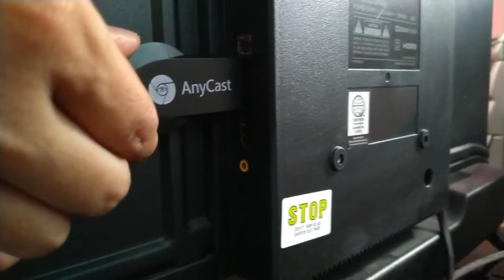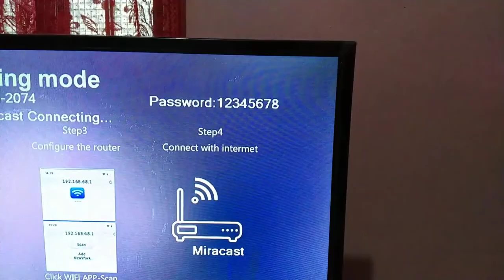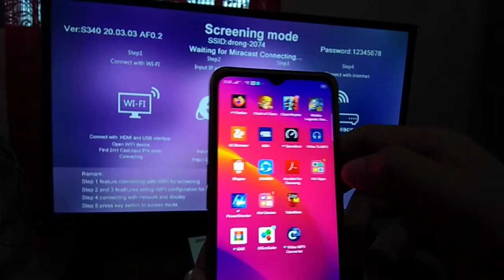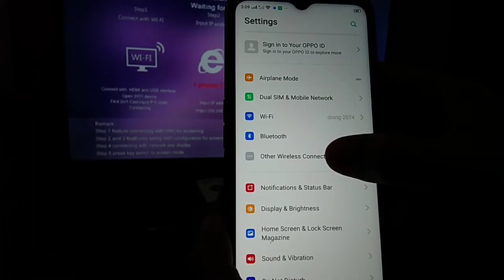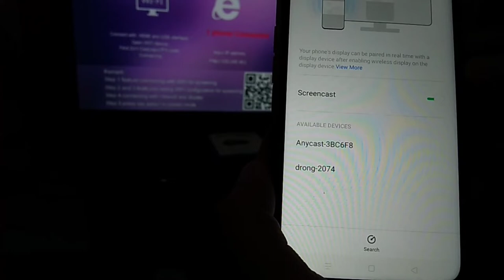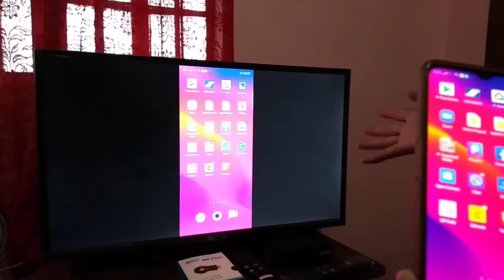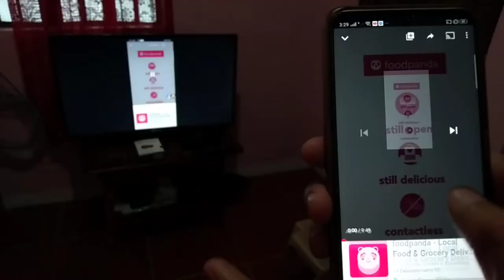Gawin Natin Smart Tv ang Ordinary Tv | Panoorin kung paano!